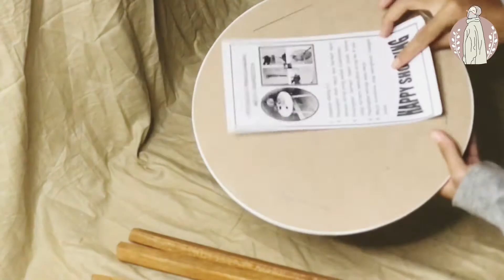MEJA MURAH UNTUK HOME DECOR AESTHETIC ALA PINTEREST‼️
Tonton video aku yang lain yuk👇🏿